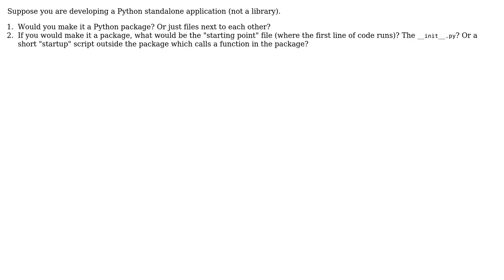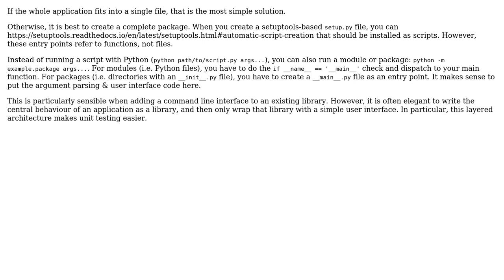Software Engineering: Where do you put the "main function" of a Python app?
With thanks & praise to God, and with thanks to the many people who have made this project possible! | Content (except music & images) licensed under CC BY-SA | Music | Images & others | With thanks to user gnat user Aviv Cohn user amon and the Stack Exchange Network Trademarks are property of their respective owners. You are responsible for your own actions.